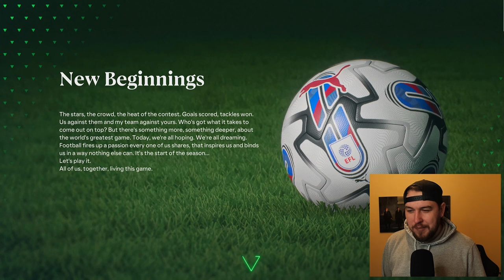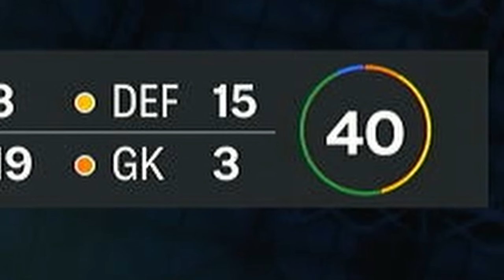FC 24 Leeds United Career Mode Ep1 - The Journey Begins!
EAFC 24 is here and its time for our main career mode on the channel!

Yo guys what's going on and welcome to the channel! My names Yorkiemann aka Matt! I tend to make  FIFA 23 content on this channel so if your a fan of those games you should enjoy all the content already on the channel and future content to come!!